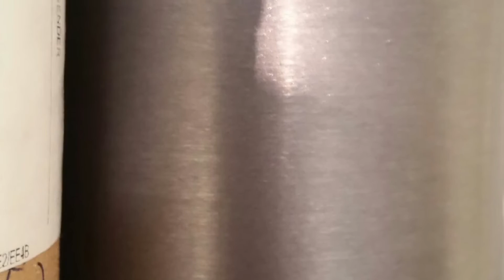2010 Nissan Maxima rebuild trailer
Quick teaser what's coming in next few weeks